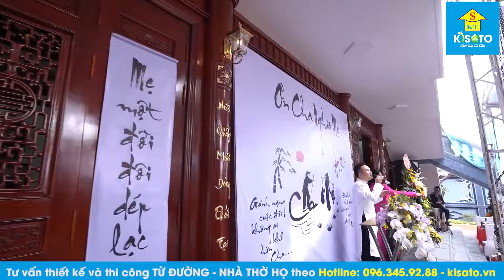TOP 10 Mẫu Từ Đường - Nhà Thờ Họ Đẹp Năm 2023 Do Từ Đường KISATO Thi Công Trọn Gói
Cùng chiêm ngưỡng Top 10 mẫu từ đường đẹp nhất năm 2020 từ KISATO với những phong cách thiết kế đa dạng được thổi hồn vào những công trình trên khắp 63 tỉnh thành.
Mỗi một công trình là một câu chuyện, là tâm huyết, là sự thấu hiểu từ KISATO khi đồng hành cùng gia chủ trong việc thực hiện hóa những ngôi từ đường, nhà thờ họ.
Với sứ mệnh “nâng cao tiêu chuẩn cho người Việt” chúng tôi không ngừng mang tới những sản phẩm hoàn mỹ trao tay chủ đầu tư cả nước. Bộ bản vẽ trực quan, chi tiết để ngay cả khi gia chủ không có nhiều kiến thức xây dựng vẫn có thể đọc hiểu và tự tay giám sát công trình của mình. Một sự khác biệt hoàn toàn so với các công ty thiết kế khác.
✅ Thiết kế và thi công:
🏡ĐỊA CHỈ :
-Miền Bắc: B1.4 LK09. VT20 Khu Đô Thị Thanh Hà, Quận Hà Đông, TP Hà Nội
-Miền Nam: Căn P16, khu đô thị Park Riverside, Q9, thành phố Hồ Chí Minh
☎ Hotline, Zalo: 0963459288